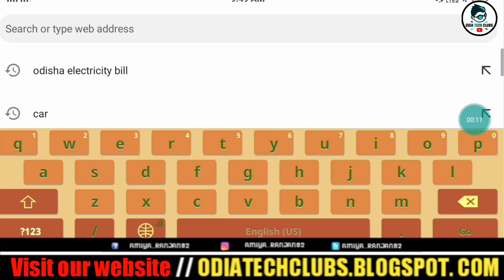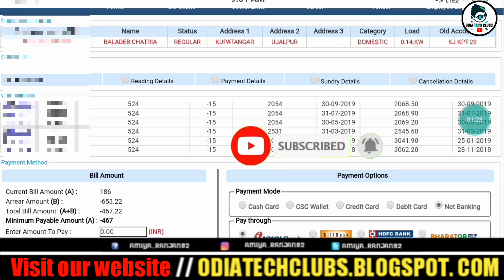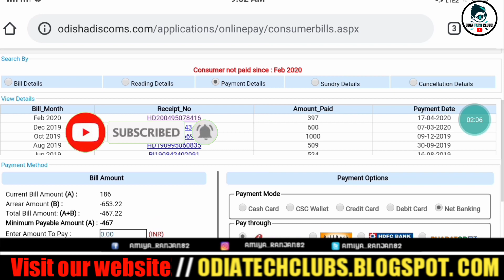Download electricity bill online 2020 | how to check electricity bill online odisha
Download electricity bill online 2020 | how to check electricity bill online odisha | Odisha electricity bill

I' hope..